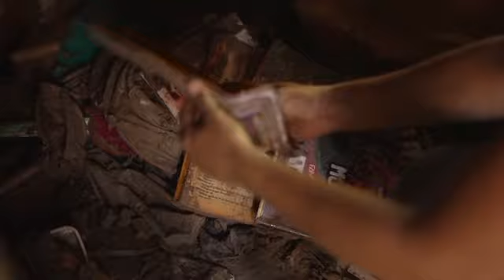Venezuela landslide death toll rises to 34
RESTRICTION SUMMARY:

ASSOCIATED PRESS
Las Tejerías, Aragua State - 10 October 2022
1. Flooded street
2. Various of Venezuelan President Nicolás Maduro visiting the affected area, and locals welcoming him
3. Maduro greeting people
4. Maduro entering a house destroyed by flood
5. Various of Maduro, along with First Lady Cilia Flores greeting people from balcony
6. SOUNDBITE (Spanish) Nicolás Maduro, president of Venezuela
"All traders, all neighbours, rest assured that we will recover every last shop and house. For those who have lost their homes, we will build a new house for everyone; with the great 'housing mission,' that's how it will be. Las Tejerías will rise from the ashes like the phoenix, and we will recover it."
7. Aerial drone shot of Erika Quintero's house destroyed by floods ++MUTE++
8. Various interior of Erica Quintero's house destroyed by the floods
9. Quintero with her sons speaking
10. SOUNDBITE (Spanish) Erika Quintero, 32, housewife
"Do you know the most horrible thing a human being can experience? Watching your house sink and not being able to do anything about it, unfortunately. And that's what happened to me: My house sank; it wasn't just covered by water; no, It practically sank. A house sunk into the ground, into the swamp."
11. Quintero touching the wall of her house damaged by flood
12. Quinter's children room destroyed by flood
13. Quintero showing one of his daughter's textbooks covered in mud
14. Mud-covered shirt
15. SOUNDBITE (Spanish) Erika Quintero, 32, housewife
"I have lived here for 32 years, and my mother all her life. This is what she left me, and now we have lost everything, but thank God I didn't lose my family. Still, I lost our inheritance, which is very important for my children".
16. Water tank covered by mud
17. Various of firefighters carrying in a blanket Magaly Colmenares's grandson body
18. Magaly Colmenares rushing behind rescue workers UPSOUND (Spanish) "He was trapped with a man who tried to save him and his 3-month-old sister. The neighbours told me that the rain did not wash them away, and that he was walled up with the man who tried to help him. Yesterday it was very late and we couldn't (continue the search) but today my instinct told me that I had to keep looking for him and I found him. I found my Angel (her grandson's name), and we have to look for her little sister also; she is there too, I know she is in there as I found him, my Angel, my love, my Angel, I found him!"
20. Magaly Colmenares crying at the entrance of health center, waiting to identify her grandson
21. Various of a mud-stained wall showing the height of the flood of about two metres
22. Various of baby shoe in the mud"
STORYLINE:
The day after heavy floods destroyed the town of Las Tejerías in central Venezuela, President Nicolás Maduro walked among the mud and destruction through the most affected streets.
Residents followed the walk, and many urged him to see their destroyed homes, hoping to get word from the president himself that they will be aided.
Maduro got into a house affected by the floods, and from a balcony, he spoke to the crowd with a megaphone, promising that aid will come and that Las Tejerías will be rebuilt.
"All traders, all neighbours, rest assured that we will recover every last shop and house. For those who have lost their homes, we will build a new house for everyone," Maduro said from the balcony causing the crowd to cheer loudly with joy.
The landslide also left more than 60 people missing, Maduro added.
Quintero cries looking around the meter-deep mud soil the house has been left with.